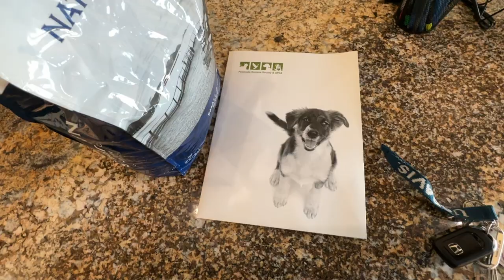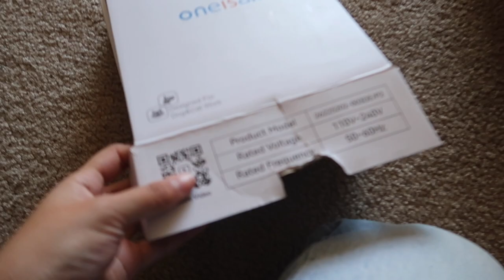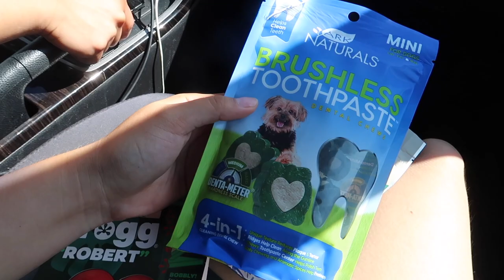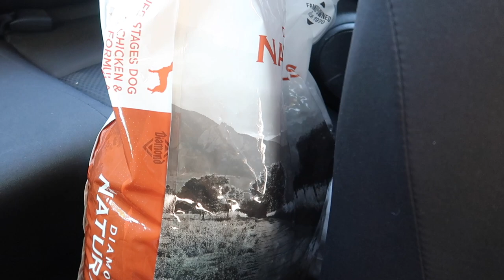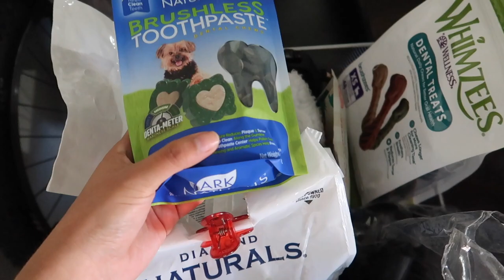WE ADOPTED A PUPPY! bringing home our miniature poodle! first bath and hair cut, and puppy socials!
♡ Products Mentioned ♡

Pet hair trimmer

Pet shampoo

♡ Social ♡

♡ Equipment ♡

Canon g7x

Tripod(for vlog camera)

Tripod(for DSLR)

Tripod with ring light(for phone or small camera)

Car mount tripod